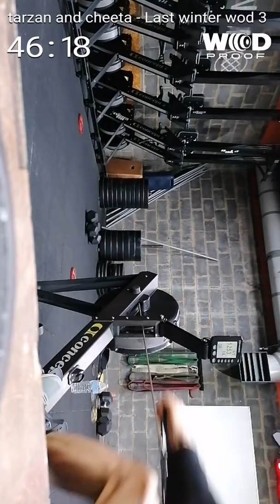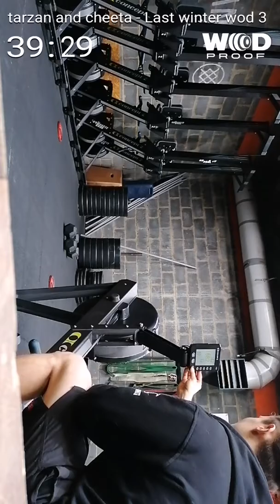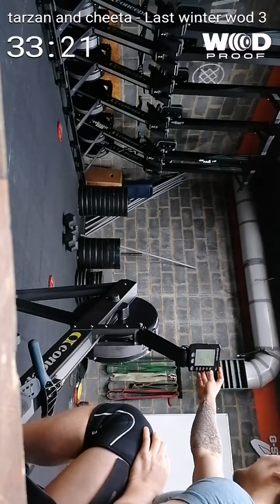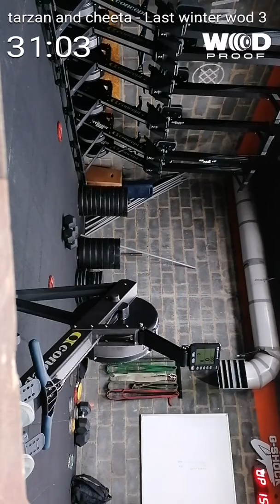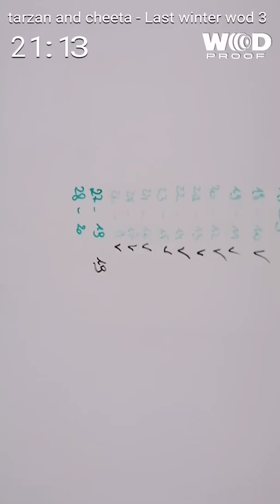Late winter Wod 3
Tarzan and Cheetah